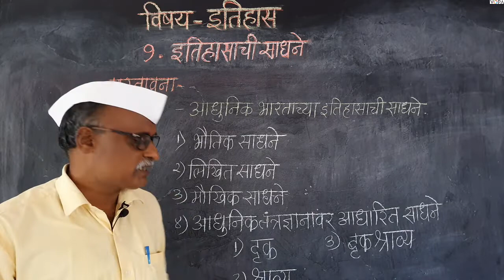८ वी | इतिहास | एन.एम.एम.एस | इतिहासाची साधने | V1 | V-School